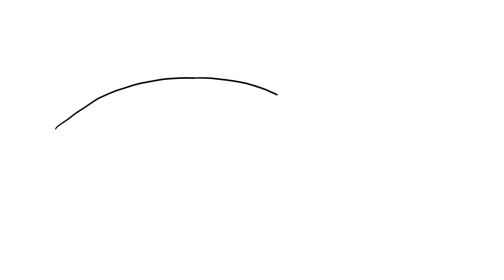How to draw Tuna